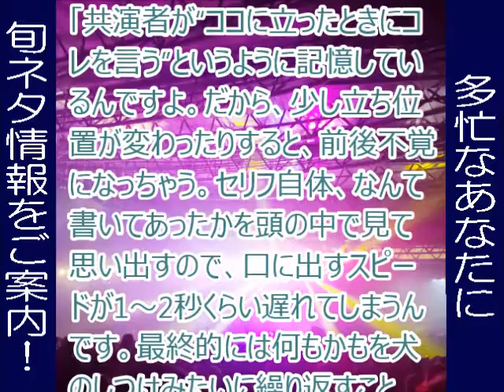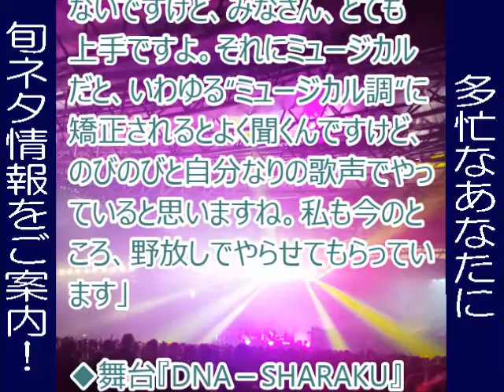ミッツ・マングローブ、突然の告白！？大人の学習障害とは？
ミッツ・マングローブが、1月10日より公演中の舞台『DNA―SHARAKU』の本番約1か月前に、自身が学習障害であることを突然告白。大人の学習障害とはどのようなものか？